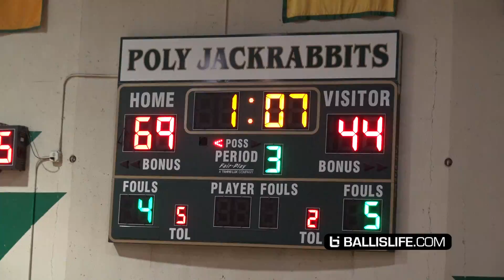"THIS IS MY CITY!!" Peyton Watson Destroys 'Em On OFFENSE & DEFENSE! Drops 31 Points & NASTY BLOCKS!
5 star LB Poly guard went off for 31 points and some nasty blocks last night against Lakewood.